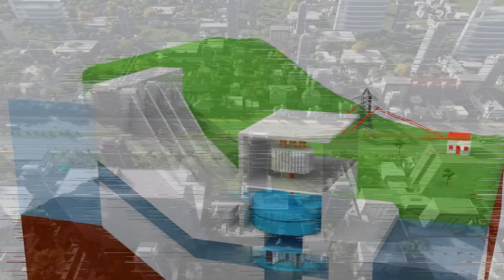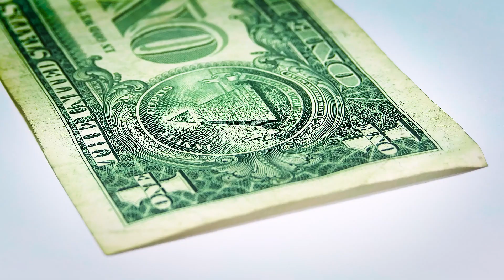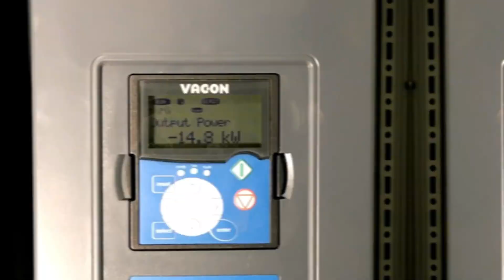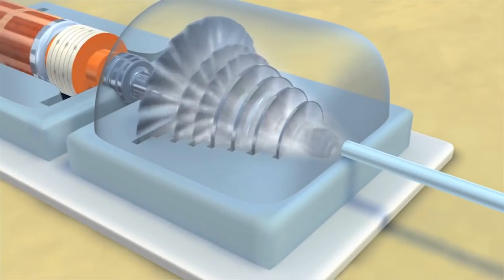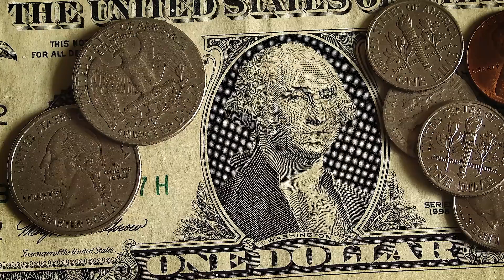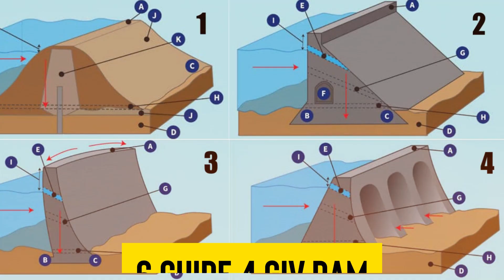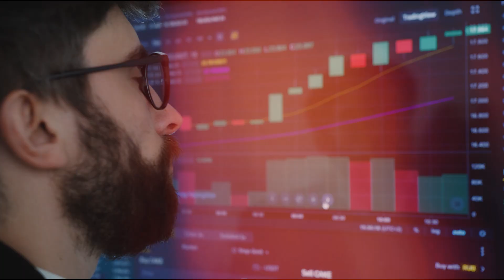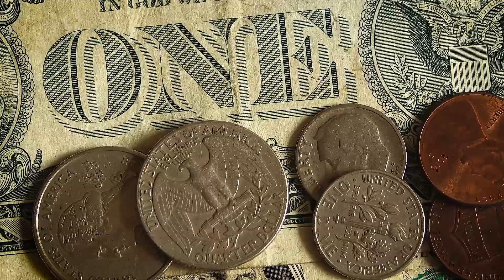Ethiopia Mega Projects Making America Think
Ethiopia is on the rise, and its ambitious mega projects are a testament to its commitment to development. From the Grand Ethiopian Renaissance Dam, the largest hydroelectric dam in Africa, to the Addis Ababa-Djibouti Railway, one of the longest electrified railways in the world, these projects are transforming Ethiopia's landscape and economy. In this video, we'll take a closer look at some of Ethiopia's biggest ongoing and completed mega projects, and explore how they are shaping the future of this East African nation.

Ethiopia mega projects
Grand Ethiopian Renaissance Dam
Addis Ababa-Djibouti Railway
GERD
Blue Nile River
hydroelectric dam
infrastructure
development
Africa
East Africa

Ethiopia
Africa
mega projects
infrastructure
development
Addis Ababa-Djibouti Railway
Blue Nile River
hydroelectric dam
engineering
construction
economy